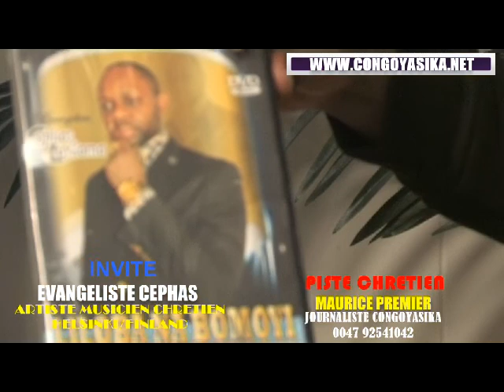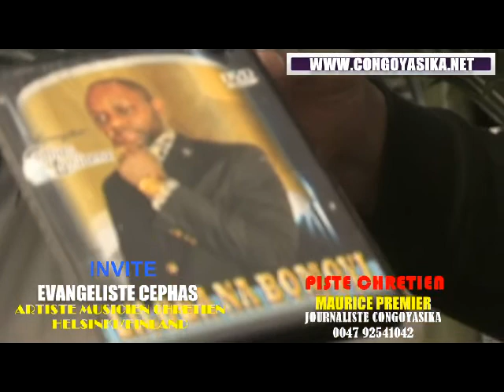QUI CONNAIT EVANGELISTE CEPHAS ?MOYEMBI MONENE NAKATI YA MBOKA FINLAND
CONGOYASIKA VOUS FAIT DECOUVRIR EVANGELISTE CEPHAS MO YEMBI MONENE YA NZAMBE NA KATI YA SCANDINAVIE.ZALI NANAI MPE ASALAKA NINI.TOLANDA YE NA MICRO YA VOTRE HUMBLE JOURNALISTE MAURICE PREMIER